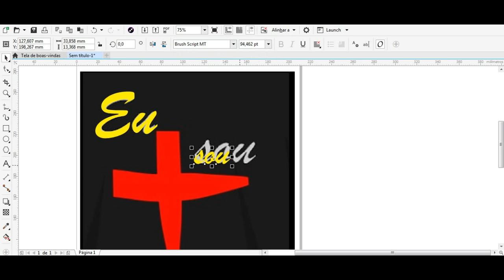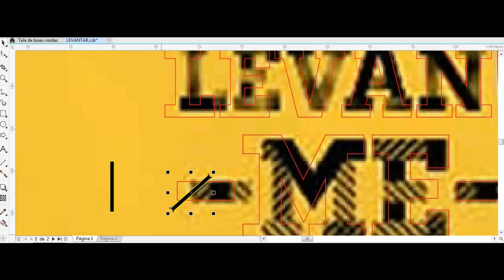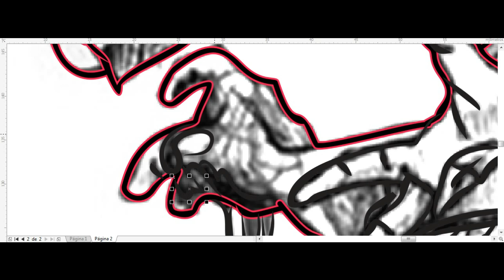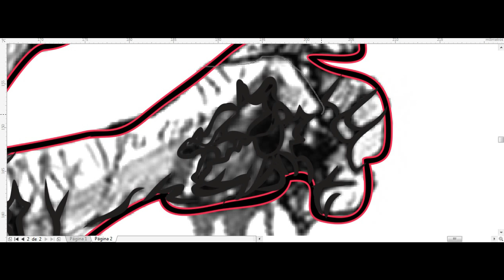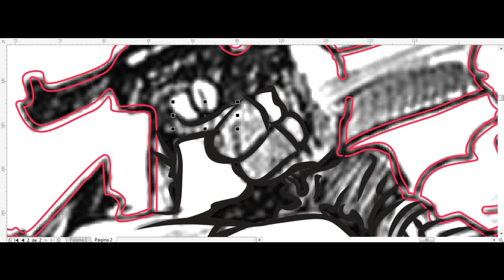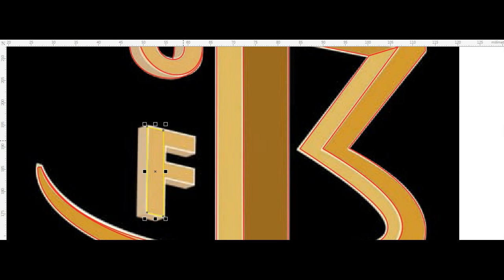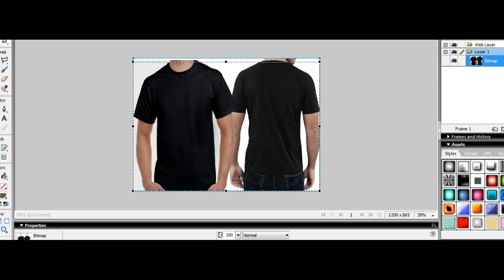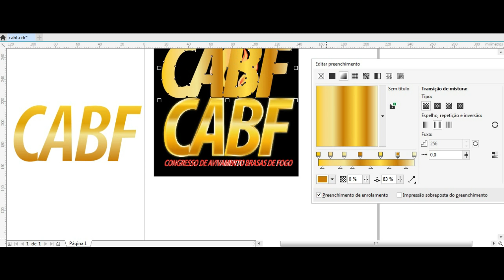Como desenhar Clientes diversos #2 (LUKSDELUXO)(Speed Vectoring) (how to draw on)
Programas usados:
Corel Draw x2019
Flash x8
Filmora wandershare